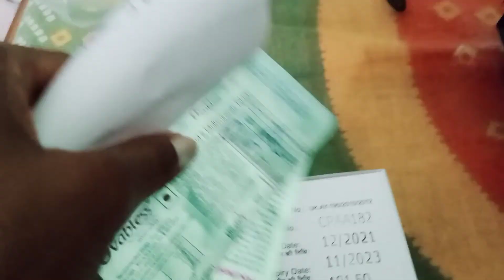हर बार मेरे अपने की नज़र लगती है मुझे| कैसे ठिक होगी मैं